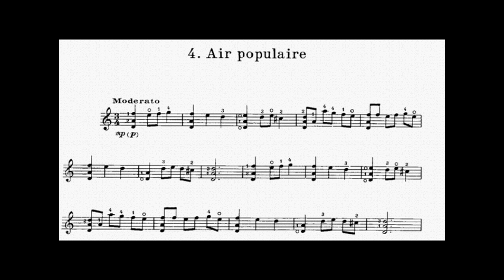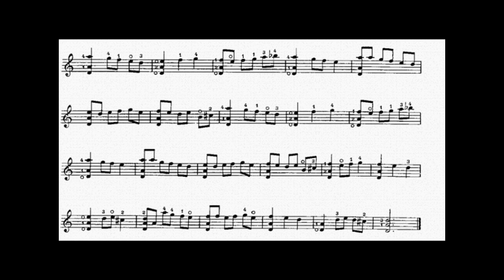4. Air Populaire ( Douze pieces faciles) - Alexandre Tansman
4. Air Populaire ( Douze pieces faciles) - Alexandre Tansman